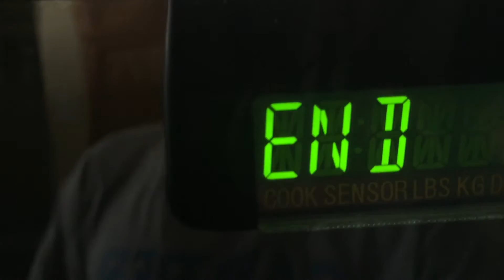Vlog #8 The Sexiest Way to Eat Ice Cream!!!!!!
Hopefully coming out with some merchandise stick around and i will try to get the website up and running